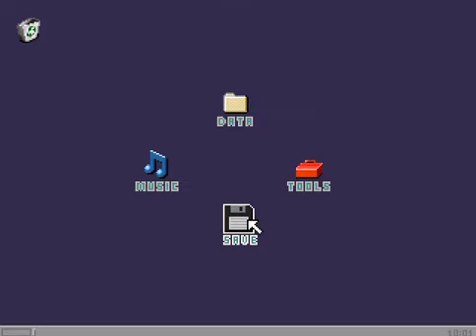Yume 2kki How to unlock Kura Puzzle #3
In order to unlock this puzzle you must:
Enter the Sign World from Bug Maze for the first time